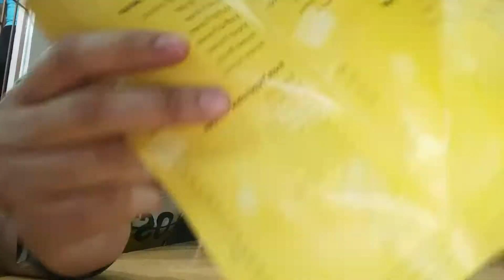Agra Fort | Agra market | Sadar bajar Agra | Agra Food Vlog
This video is based on my recent visit to Agra Fort which I completed with the help of a tourist guide to know the Agra Fort History in Hindi. So, let me tell you briefly about the Agra Fort history and facts associated with this guided tour.

Although, a lot of people search about Agra Fort History in Bengali, Marathi, English and Telugu but I think Hindi is the most used language in India, so I have come up with this Agra Fort Guide in Hindi. Agra Fort Railway Station is just about 100 m away from the Agra Fort, so if you have your train till this railway station, you can reach Agra Fort in not more than 2-4 minutes.

Agra Fort Timings: Sunrise to Sunset

Agra Fort to Taj Mahal Distance : 2 km

Agra Fort Ticket Price/Entry Fee : Rs.50(Indian/Domestic Tourist), Rs.550(Foreign Tourist), Free(For Children above 15 yrs of Age)

Agra Fort is a popular historical fort in the city of Agra, Uttar Pradesh, India. Agra Fort was known to be the main residence of the emperors of the Mughal Dynasty until 1638, after which the capital was shifted from Agra to Delhi. Before the Britishers captured this fort, the last Indian rulers who occupied it were the Marathas. In the year 1983, the Agra fort was got the tag of a UNESCO World Heritage site. It is located at about 2 km northwest of its more well known sister monument, the Taj Mahal. The fort can be more appropriately described as a walled city.

Agra Fort had been built and used majorly by the early mughal rulers including Akbar, Jahangir, Shah Jahan and Aurangzeb. The Fort stands tall on an ancient site and was known as Badalgarh. It was known to be captured by Ghaznavi for some time but later in the 15th century A.D. the Chauhan Rajputs captured it. Soon after, Agra got the status of capital soon after Sikandar Lodi (A.D. 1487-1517) shifted his capital from Delhi and built a few buildings in the existing Fort of Agra. After the first battle of Panipat (A.D. 1526) Mughals occupied the fort and ruled from it. Then Humayun was crowned in the fort in A.D. 1530. The Fort actually got its present appearance during Akbar’s reign (A.D. 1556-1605).

Agra Fort Architecture: The 380,000 m2 (94-acre) fort has a semicircular plan, its chord actually lies parallel to the Yamuna river and its walls are known to be 70 ft high. Double ramparts have massive circular bastions at certain intervals, with battlements, embrasures, machicolations as well as string courses. 4 gates were provided on all the sides, one was the Khizri gate which opened on to the river. Two of the gates of the Fort are notable: the "Delhi Gate" and the "Lahore Gate." The Lahore Gate is popularly known as the "Amar Singh Gate," for Amar Singh Rathore.
Trending jokers is not just a channel of trending topics it is going to be a huge collection of interesting and useful videos.